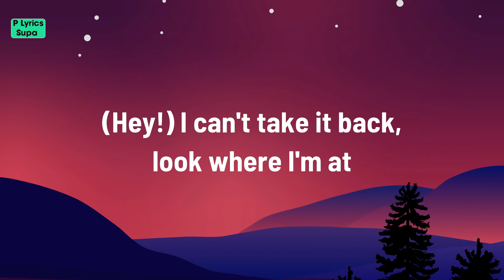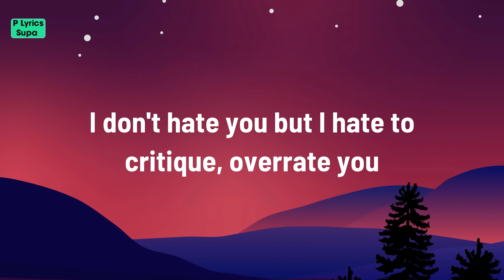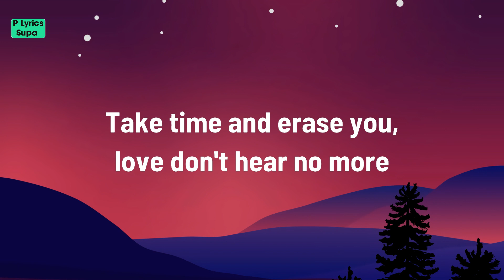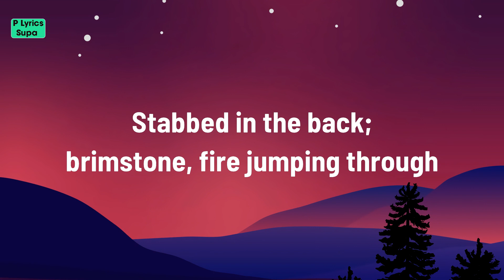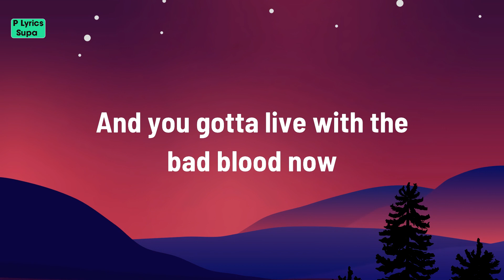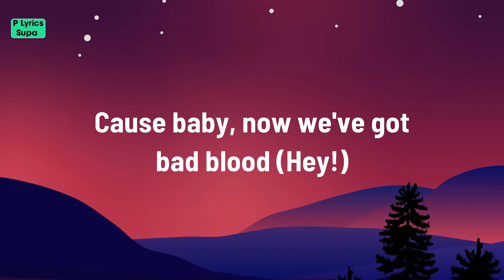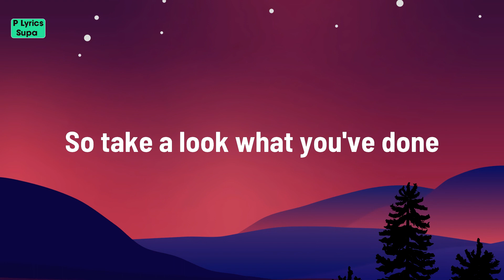Taylor Swift Ft. Kendrick Lamar - Bad Blood (Lyrics)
[Kendrick Lamar:]
I can't take it back, look where I'm at
We was OG like D.O.C., remember that?
My TLC was quite OD, ID my facts
Now POV of you and me, similar Iraq
I don't hate you, but I hate to critique, overrate you
These beats of a dark heart, use basslines to replace you
Take time and erase you, love don't hear no more
No, I don't fear no more
Better yet, respect ain't quite sincere no more

[Kendrick Lamar:]
Remember when you tried to write me off?
Remember when you thought I'd take a loss?
Don't you remember? You thought that I would need ya
Follow procedure, remember? Oh, wait, you got amnesia
It was my season for battle wounds
Battle scars, body bumped, bruised
Stabbed in the back; brimstone, fire jumping through
Still, all my life, I got money and power
And you gotta live with the bad blood now

[Taylor Swift (Kendrick Lamar):]
You live like that, you live with ghosts
(You forgive, you forget, but you never let it go)